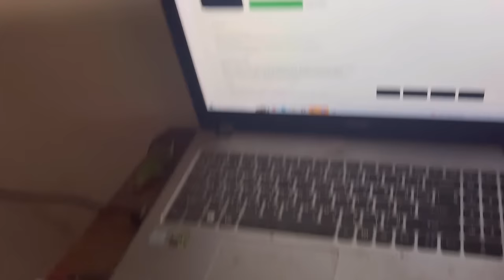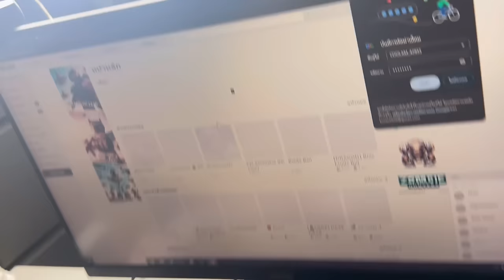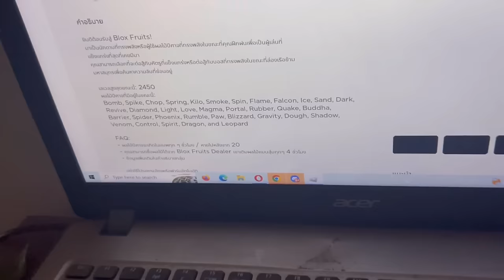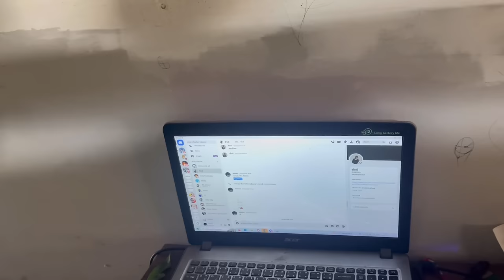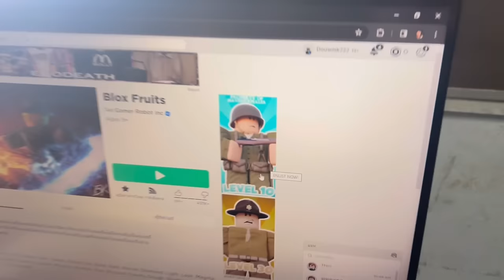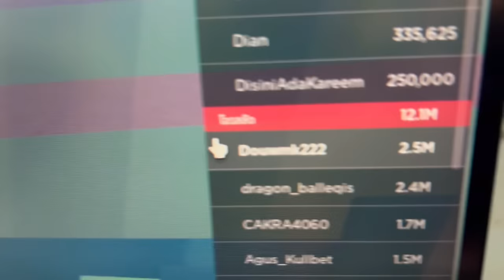แกล้งเอาอินโด เอารหัส Roblox ไปขาย! ร้องไห้หนักT^T